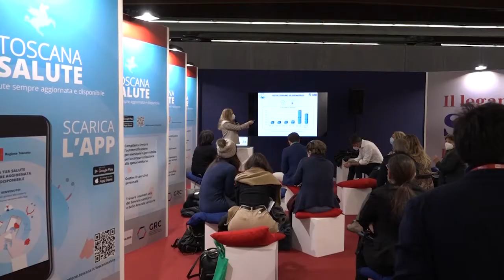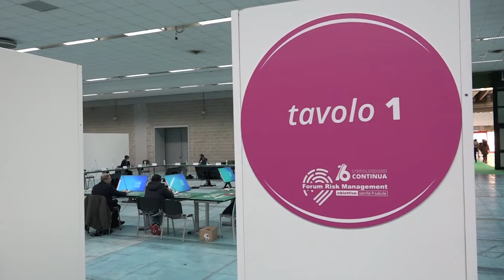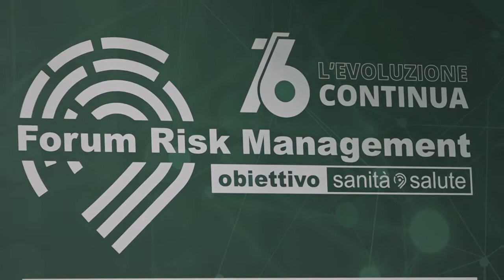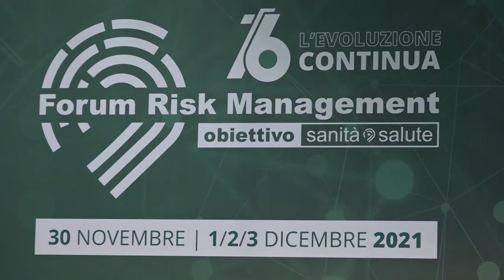Dentro la notizia, oltre i 90 secondi di TG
Un resoconto della fine del Forum Risk che è tornato ad Arezzo, con un format totalmente rivoluzionato.

Si è tenuta dal 30 Novembre al 3 dicembre 2021 la 16a Edizione con base presso Arezzo Fiere e Congressi. L’evento di riferimento per il panorama della Sanità in Italia si è tenuto in un’edizione sia fisica che digitale.